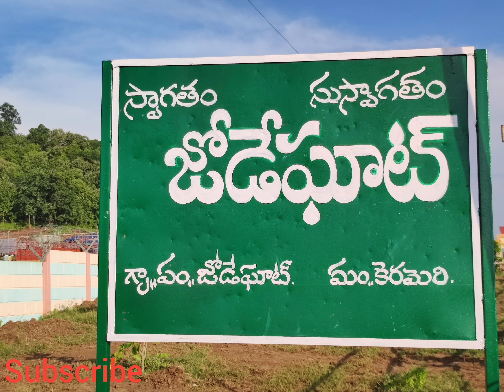కొమురం భీమ్ 82వ వర్థంతిసభ జోడేఘాట్